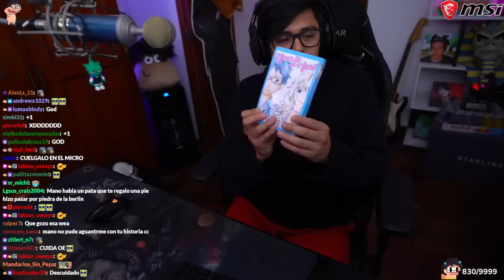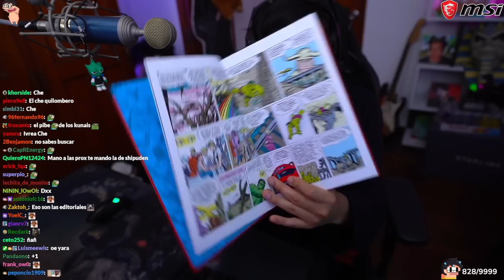CÓMO FUE EL EVENTO DE MOVISTAR | Daarick